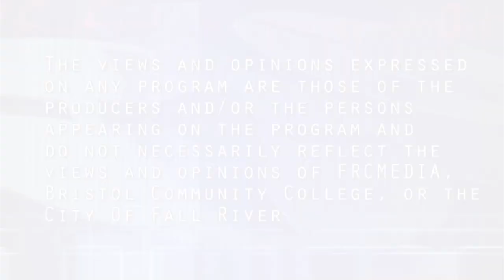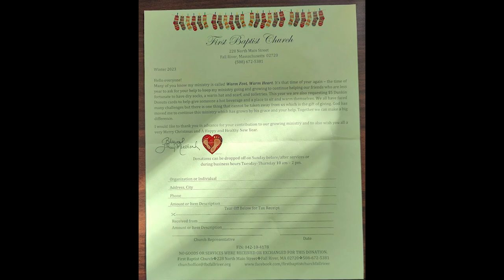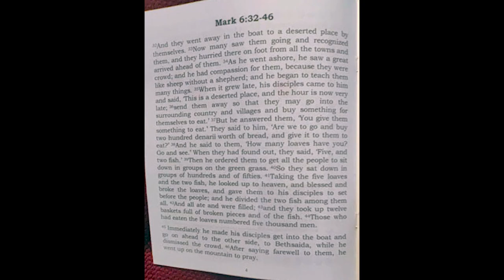First Baptist Church Fall River Worship Service 11-26-2023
Copyright License A-729183 for August 20, 2023 – August 19, 2024